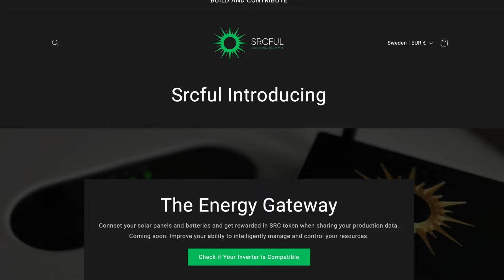The Blockchain Power Plant: Srcful (LFG Launchpad)